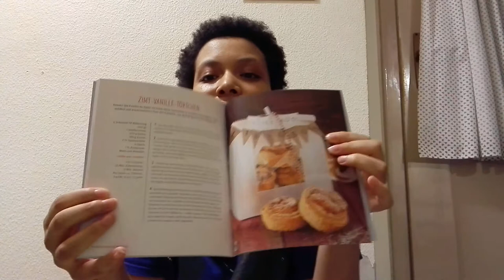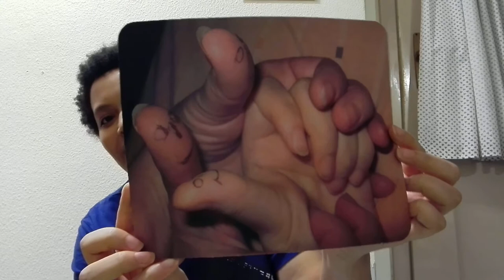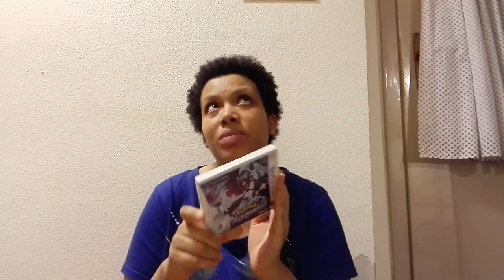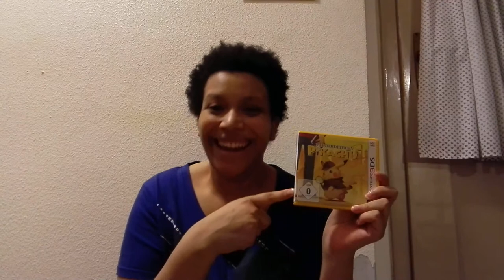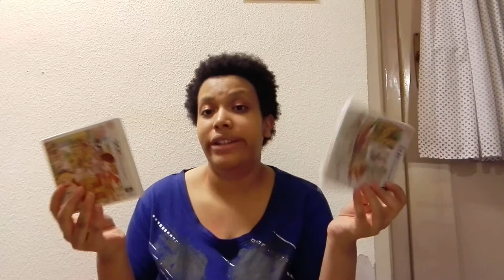So war mein 25 .Geburtstag